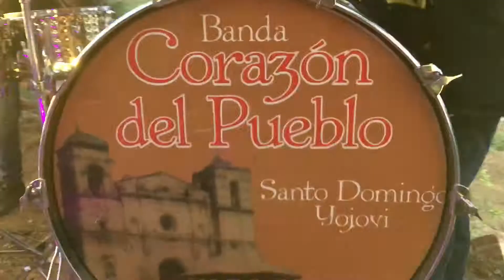Clarinetista de Banda Tierra Mojada, compartiendo sus conocimientos en la Banda Corazón del Pueblo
En esta ocasión les compartimos un pequeño video de La Banda Corazón del Pueblo, deleitando unos bonitos sones y jarabes, nos es de gran placer decir que en la sección de clarinetes estuvo acompañando Ronnie García, clarinetista de la Banda Tierra Mojada